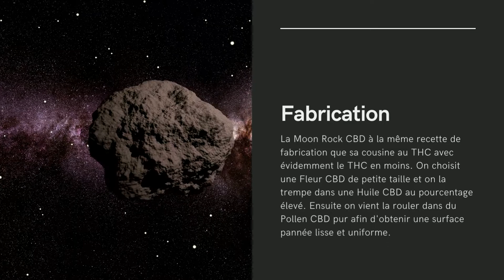CBD Moonrock / Around the vape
Pourquoi passer a la Moonrock?
Pour son goût
C'est une extase gustative extrêmement complexe alliant divinement des arômes de résines terreuses avec ceux des fleurs. Ce doux mariage permet une attaque franche du Hash avant de s'évanouir sur une note plus florale. Le Hit est très présent et la prise en bouche particulièrement généreuse. On lui trouvera une longue persistance gustative qui s'arrondit sur des effluves de romarin de garrigue.

Pour ses effets
Ses effets sont incroyables en raison de son fort taux de CBD. Nul besoin d'en consommer de grandes quantités pour les ressentir, 0.2 grammes suffisent à créer une sensation de détente incroyable.  Elle conviendra parfaitement aux personnes désirant les concentration les plus puissantes en CBD. C'est indéniablement le produit le plus puissant de notre catalogue de Fleurs CBD et Résines CBD.

Pour sa structure
La Moon Rock CBD est un produit extrêmement dense, à l'aspect d'un caillou. Elle est particulièrement compacte et pèse très lourd comparée à une Fleur CBD. Lisse et d'un brun verdâtre à l'extérieur, elle divulguera une Bud gourmande à l'intérieur. C'est un peu comme découvrir un bijou dans un écrin. Une vraie gourmandise visuelle...